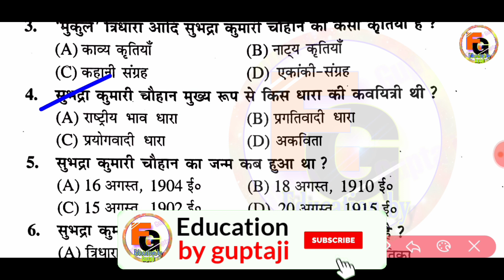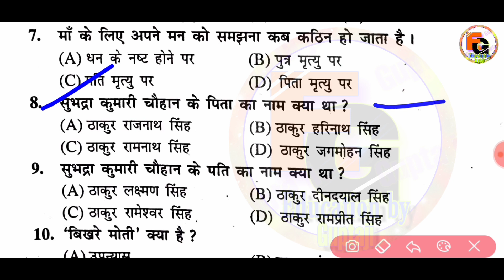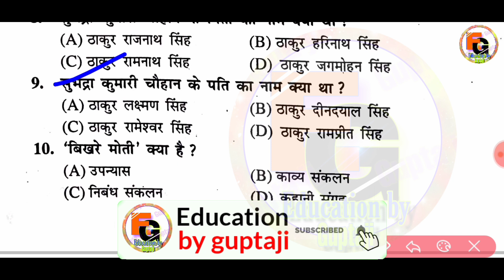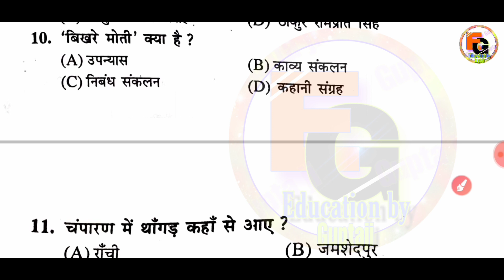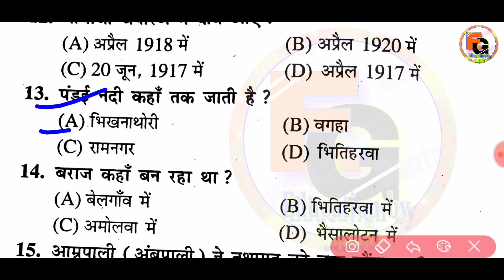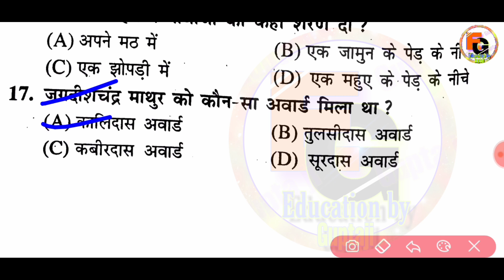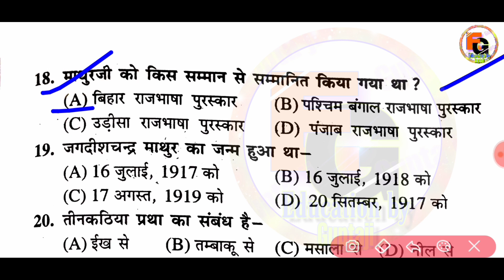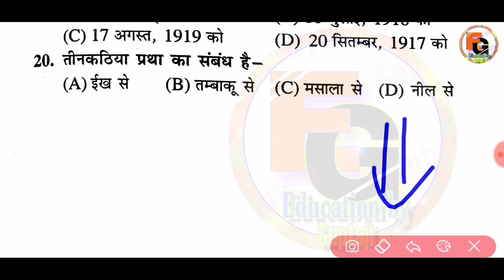इंटर परीक्षा 2021 के लिए | Hindi V. V. I objective questions 2021 | 12th Hindi 100 Mark's Questions